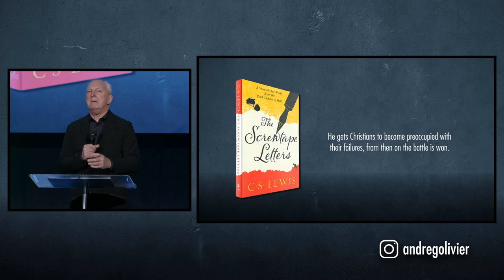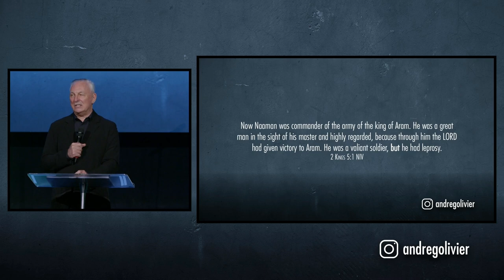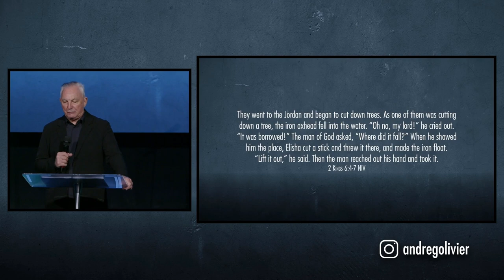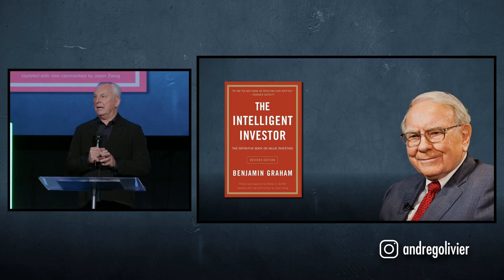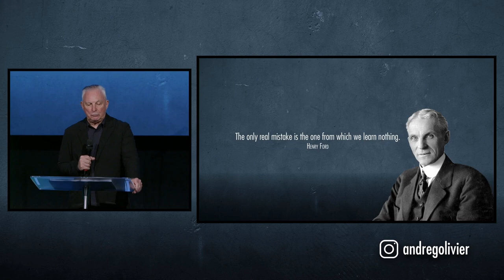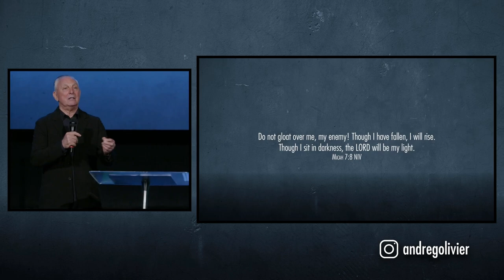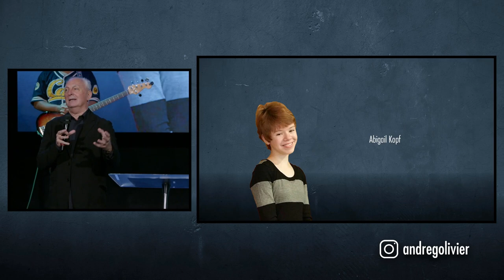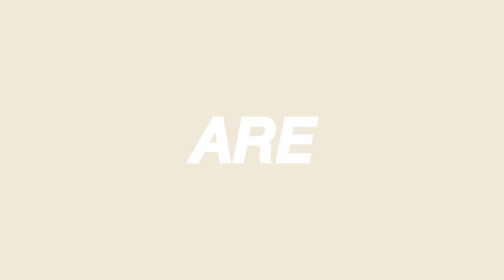Ps Andre Olivier | Understanding & Recovering From Our Failures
Welcome to King's Church! Hear from our guest speaker, Ps Andre Olivier as he delivers his message, called Understanding & Recovering From Our Failures.

Join us each Sunday online or at our Logan Village, Pimpama, Reedy Creek and St George campuses.